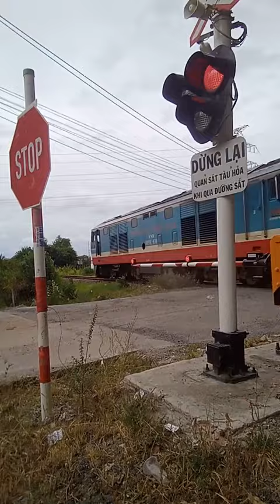D19e - 939 kéo tàu hàng chạy qua chắn tự động